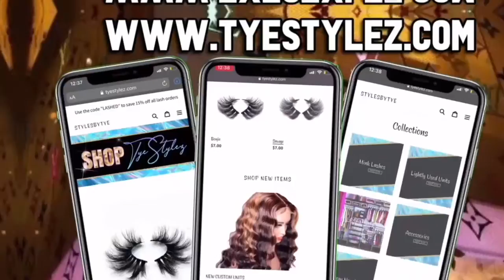EXTRA LONG QUICK WEAVE NO SEW METHOD BGMGIRL HAIR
Use My Special Code Get Extra $ OFF: tyestylez

8A Brazilian Straight Bundles 24 26 26inch

Best Price Ever!!! Don't Miss IT!!!

●▬▬▬●Bgmgirl Hair--Black Girl Magic●▬▬▬●
Share Picture for Ca$$$H Back!